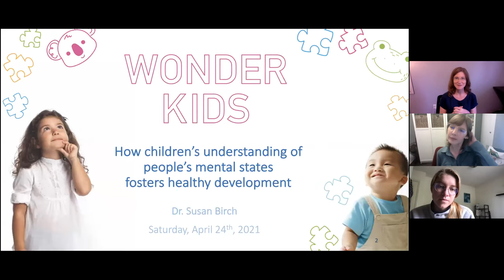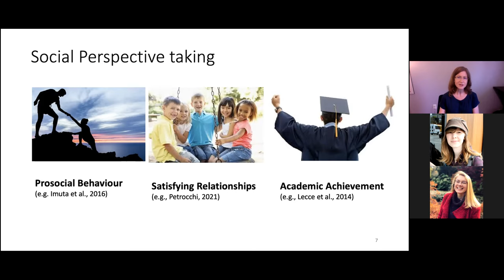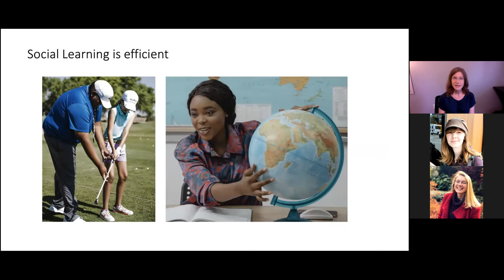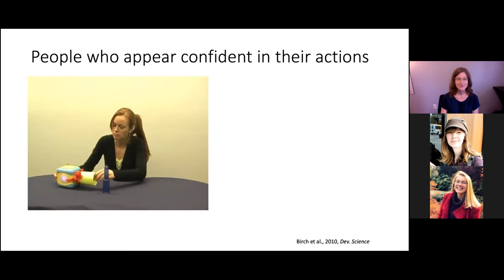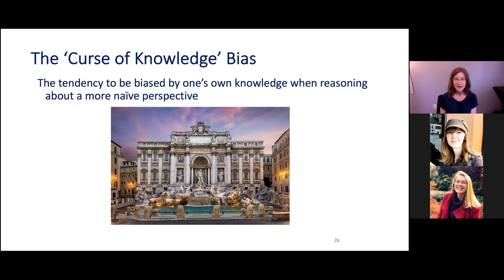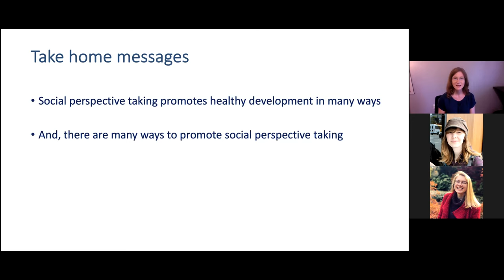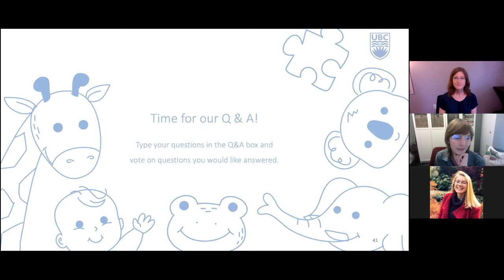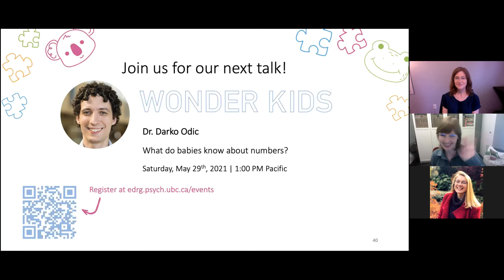Wonder Kids: Dr. Susan Birch on 'Children's understanding of mental states'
Wonder Kids is a series of virtual talks on the fascinating world of child development, hosted each month through June 2021. Led by the Directors of the Early Development Research Group – some of the world’s leading developmental psychologists – we invite you to join the conversation on language, learning and social development!

In our fourth Wonder Kids talk, Dr. Susan Birch UBC Associate Professor, highlights various ways children’s ability to reason about people’s mental states can influence learning and foster healthy development.

You can find more information about Wonder Kids and register for future events